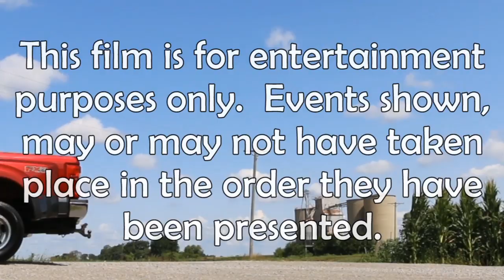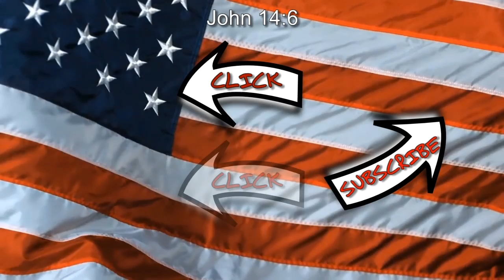We Are In a Expediting Truck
Videos

COOL ITEMS

Our Setup

2017 Ford F350 Lariat Dually FX4

Cooper Mastercraft ATX 245/75/17

2018 Load Trail Load Max 40' Air Ride, Lift Axle, Tandem Dual wheels, 17.5 tires, 12K Axle, Hydraulic over Electric disc brakes, Pine Wood